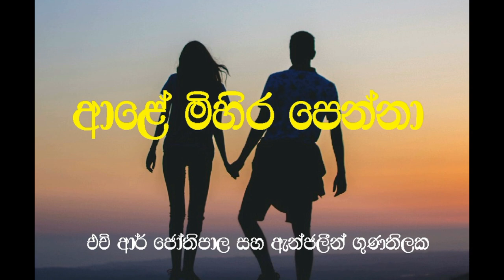ආළේ මිහිර පෙන්නා | Aale Mihira Penna | එච් ආර් ජෝතිපාල, ඇන්ජලීන් ගුණතිලක